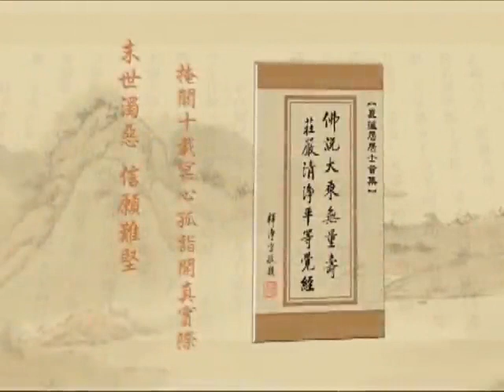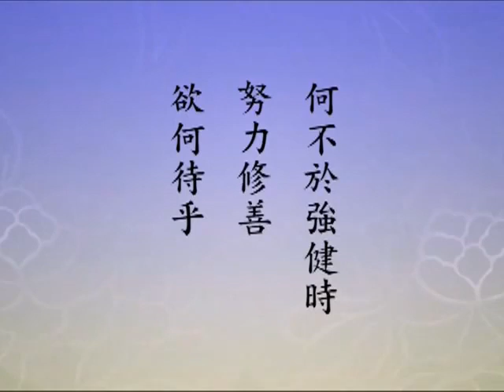(508)淨土大經解演義2010年-淨空老法師(台語配音)